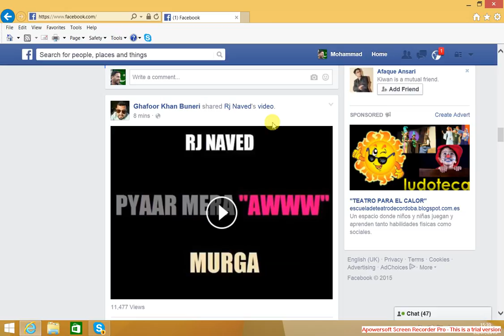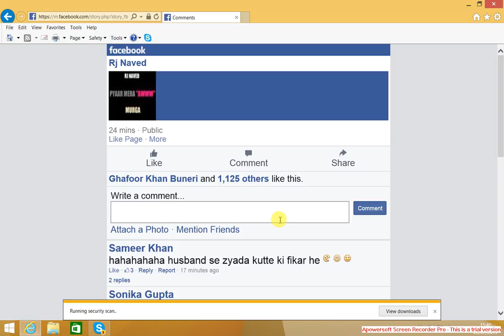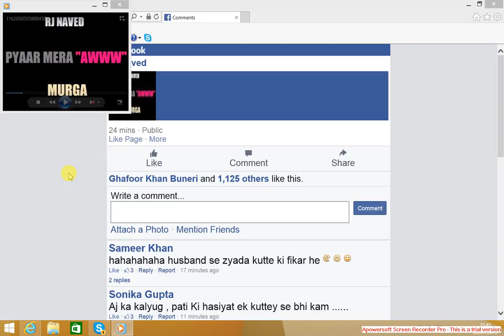how to download facebook vedios without any software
you can download any vedio of Facebook without having any dowloader or software installed in your pc. its just simple  way to save clip on your pc